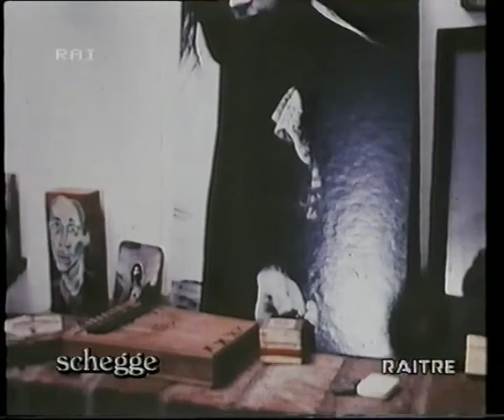COUNTRY JOE MC DONALD edit (Interview+ live) 1970 (Italian television)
COUNTRY JOE MC DONALD (Interview+ live) 1970 (Italian television)

Categoria
Istruzione